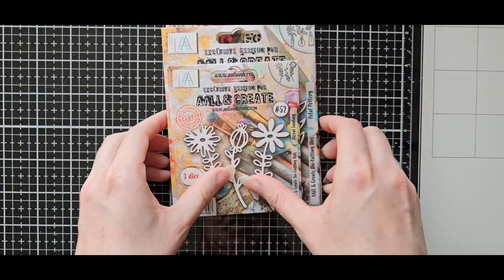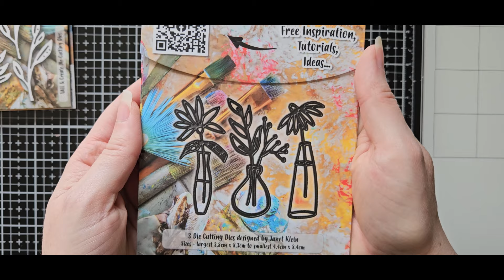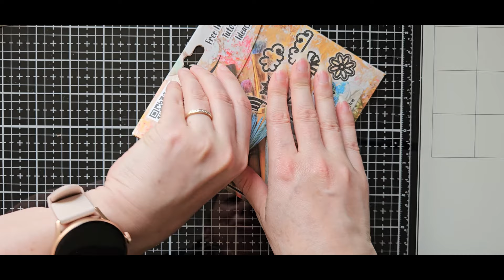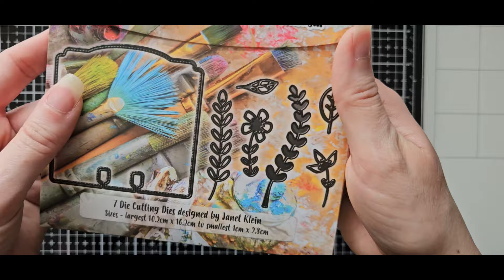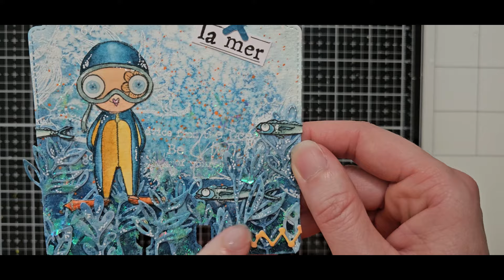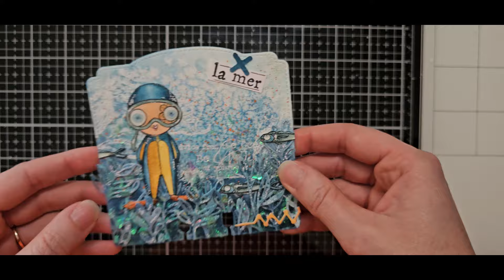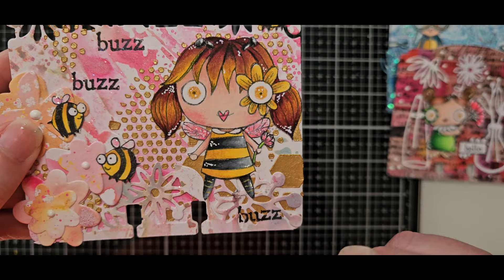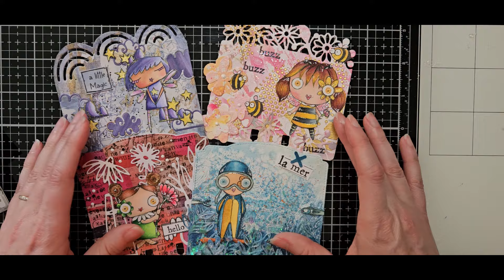COLLECTION DIE MEMORYDEX Aall and Create @aallandcreate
Dans cette vidéo, je vous présente la nouvelle collection de DIE memorydex de Aall and Create ainsi que mes réalisations @aallandcreate

▬▬▬▬▬▬▬▬▬▬▬▬▬▬ LIENS  ▬▬▬▬▬▬▬▬▬▬▬▬▬▬

▬▬▬▬▬▬▬▬▬▬▬▬ VIDÉOS ASSOCIÉES  ▬▬▬▬▬▬▬▬▬▬▬

N’hésitez pas :

• A me suivre sur ma page Facebook pour ne manquer aucune réalisation, tuto et présentations produits

• Tous les articles tutos de mes réalisations sont disponibles sur mon blog

• A Retrouvez également l’ensemble de mon matériel favori pour l’art journal en suivant ce lien

• A me retrouver sur Instagram @arts.by.marlene

00:00 : Introduction

Nom de la chaîne: Marlène Arts